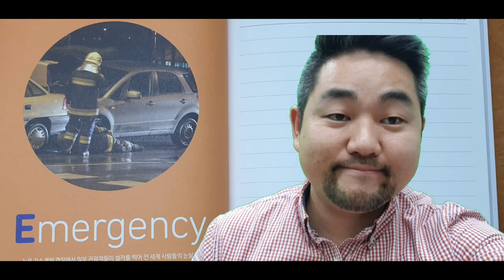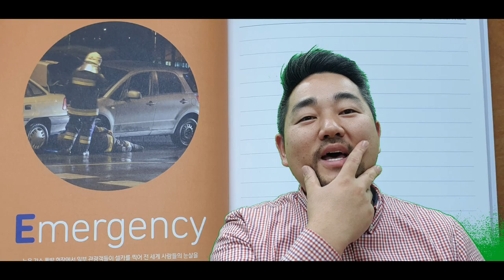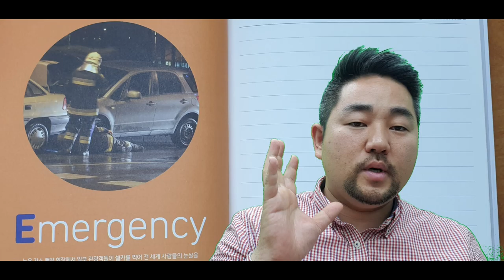사진 예절 E - A부터 Z까지 - 고등부 방송반 스마트폰 만 으로 그린스크린 촬영하기 연습 겸